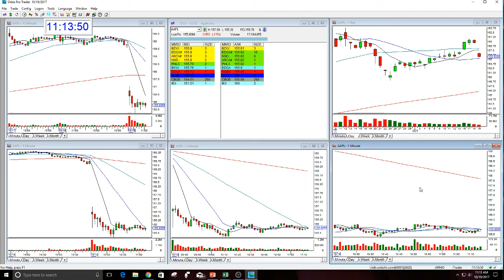AAPL PLAY OF THE DAY 10-19-2017